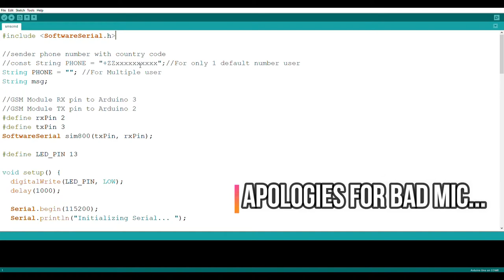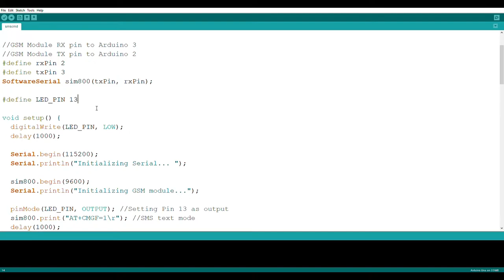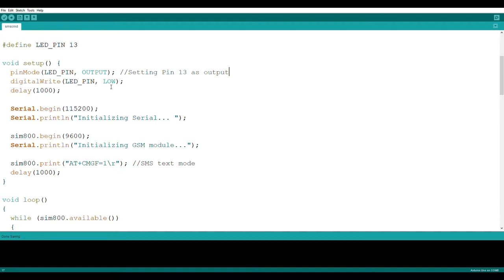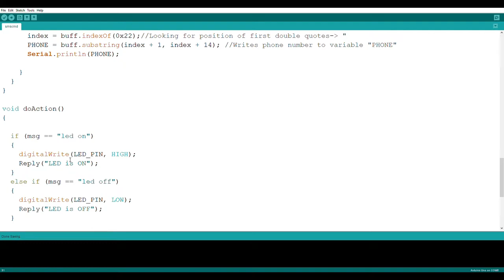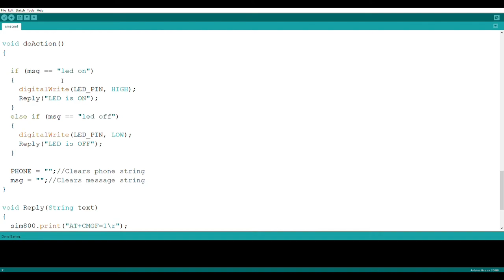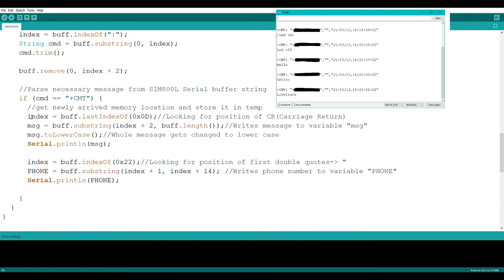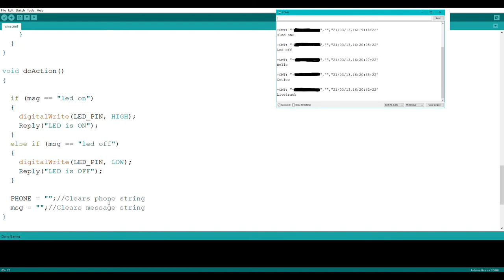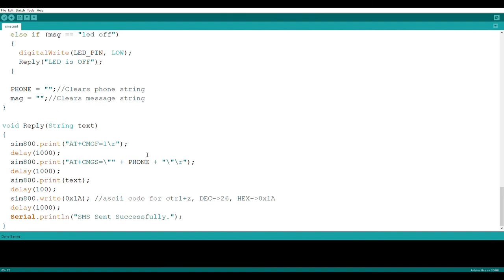Send and Receive SMS using SIM800L and Arduino [FREE ARDUINO CODE GIVEN] || Tutorial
In this video I will show you how you can receive, send and parse SMS messages using SIM800L and Arduino UNO R3.

Chapters:
0:00 Intro
0:21 Things required
2:56 Working
4:50 Code explanation
13:25 Outro

USB 5V 3A power supply module

Music used in this video:
1. Kesta - We Are Stardust